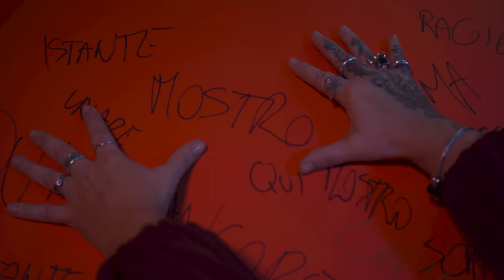Maria Pia Pizzolla - Il Mostro (Official Video)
"IL MOSTRO" FUORI ORA SU TUTTE LE PIATTAFORME DIGITALI

Mix&Master: Gianni Bini
Video: G.Man
Vestiti: Catia Vicari
Copertina: Pizzolla Emanuela
Trucco: Pizzolla Francesca